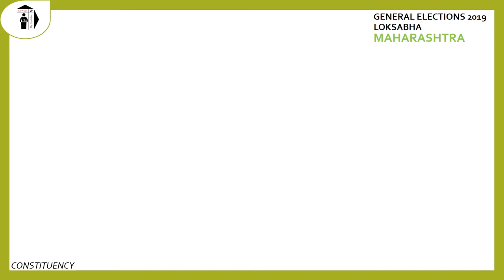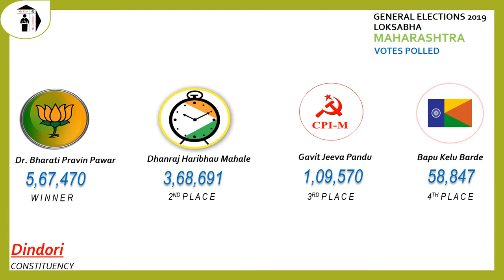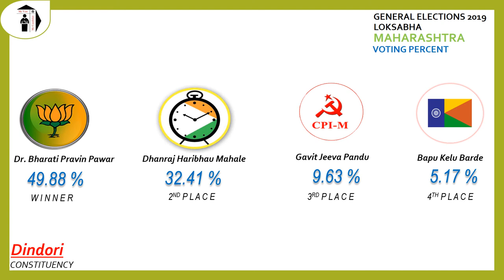Dindori Parliament Constituency